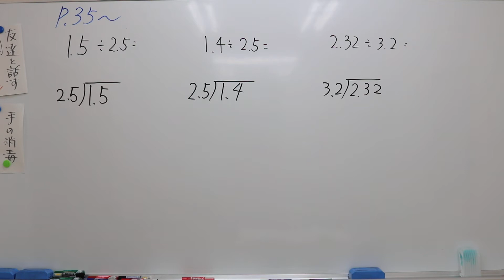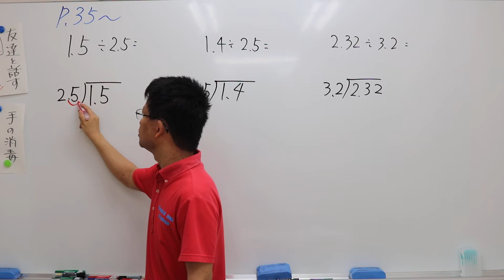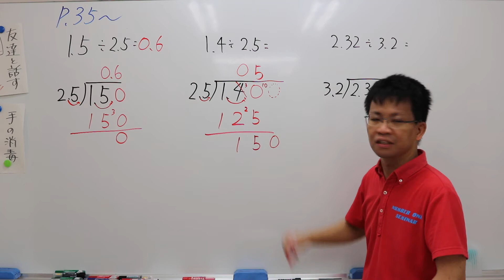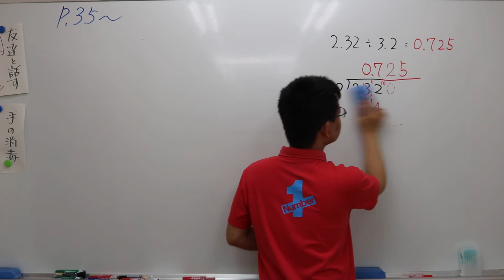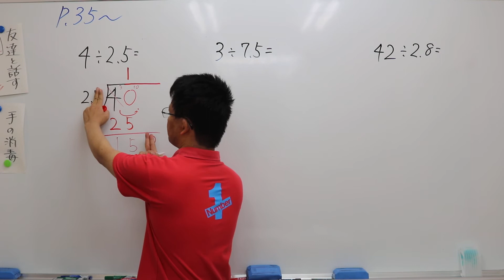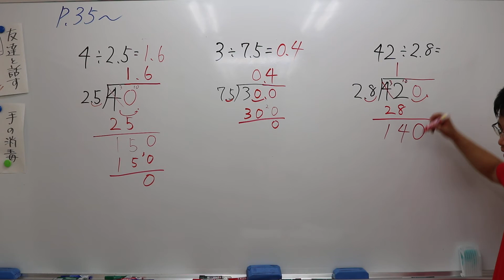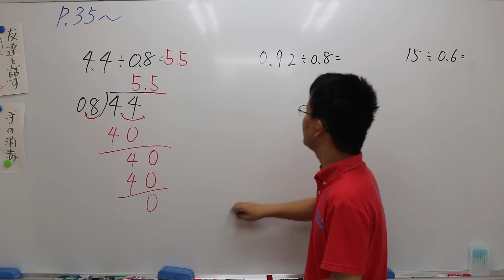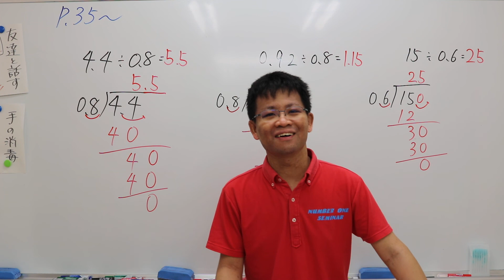ナンバーワンゼミナール 小5算数 6/9 ダイジェスト版（小数のわり算②）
小数のわり算の続きですよ〜